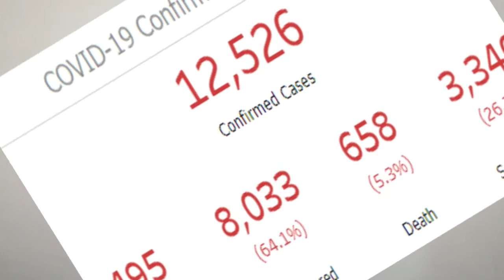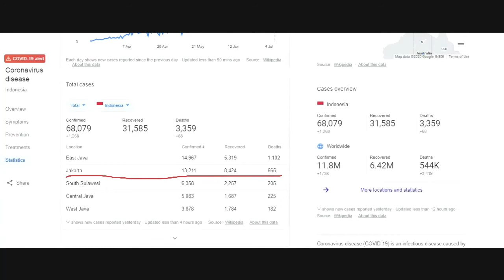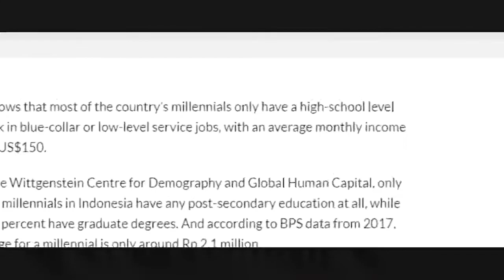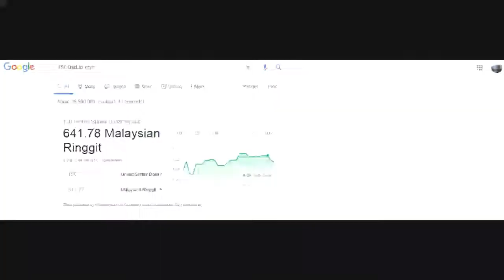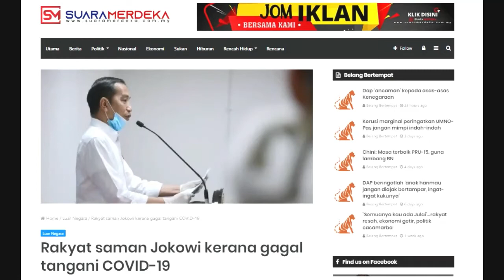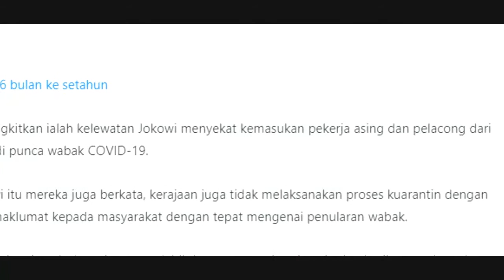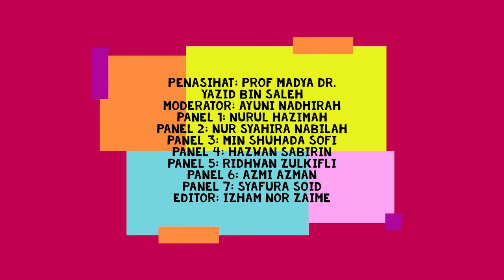JAKARTA & COVID 19- REALITI DI BANDAR RAYA MEGA TERBESAR DI ASIA TENGGARA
SEMESTER 192 (KUMPULAN A)